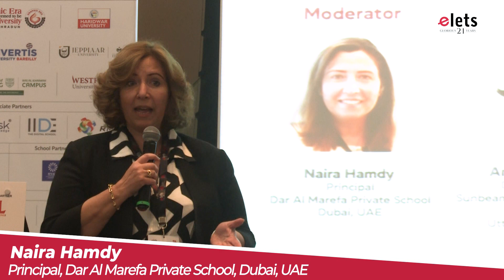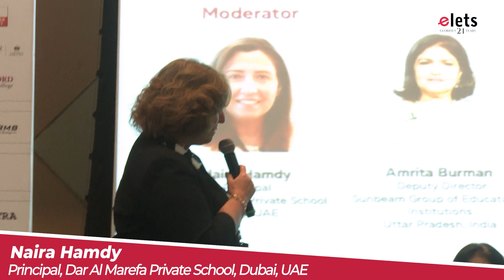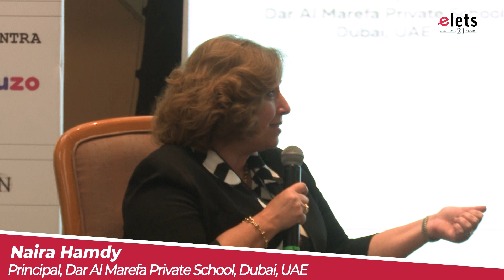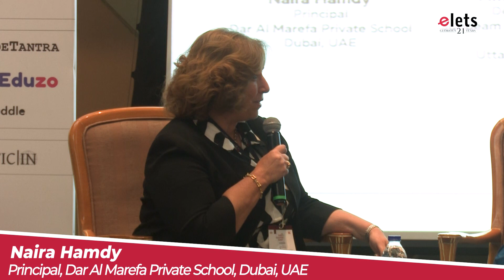Rebooting Learning for the 21st-Century: What's next for Technology-Enhanced School Education?